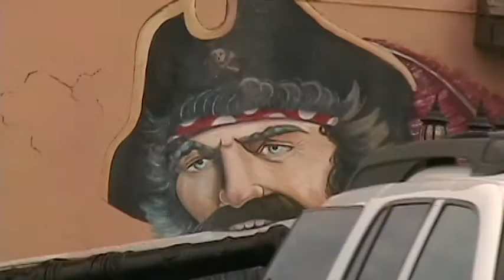Topsail Island, NC: Shipwreck Point Golf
Shipwreck Point Golf at Topsail Island, NC May 2008